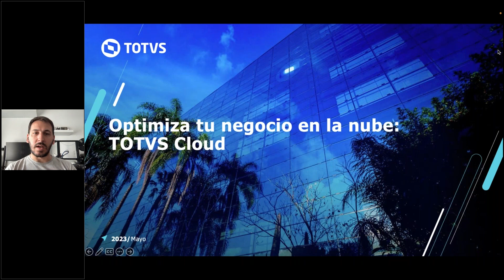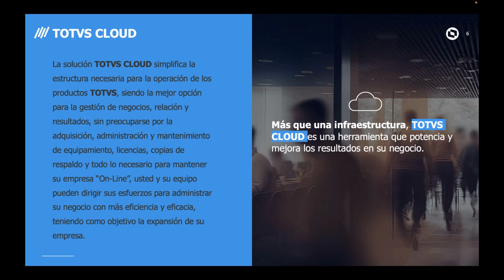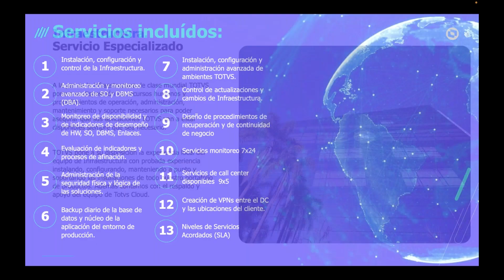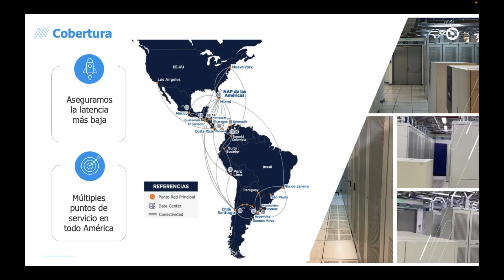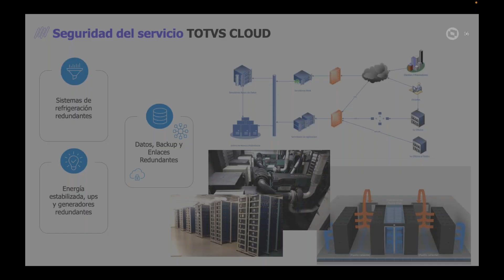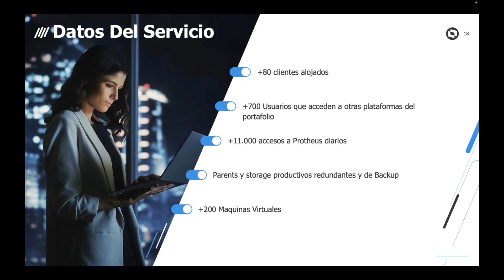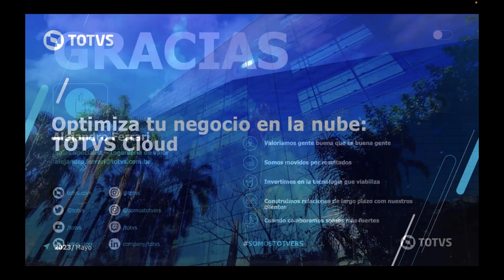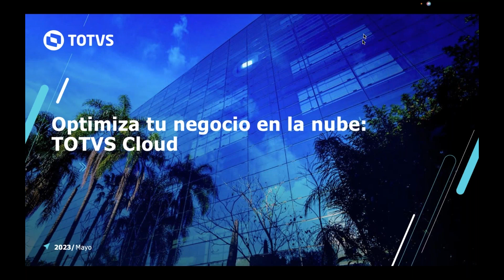TOTVS Cloud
¿Sabías que nuestro TOTVS Cloud simplifica la operación de tus soluciones de negocios? ☁️

Aprovecha la agilidad y la eficiencia que la nube ofrece, liberándote de la carga de la infraestructura local y abriendo las puertas a una mayor colaboración, innovación y crecimiento.

Descubre cómo TOTVS Cloud puede impulsar tu negocio hacia el futuro y marcar la diferencia en un mundo cada vez más digitalizado.